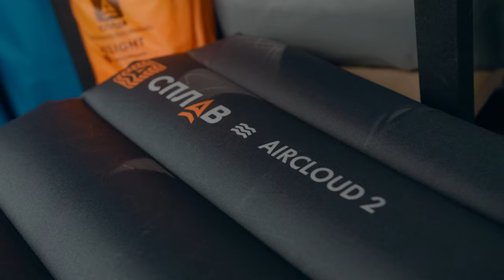Выбираем надувной ковёр от Сплав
Комфорт, тепло, удобство - три составляющих хорошего сна в походе! Для всего этого у нас есть отличное предложение - надувные коврики от компании Сплав. Свой ковёр найдёт каждый - пеший и вело-турист, легкоход, водный турист и тот, кто предпочитает формат кемпинга и максимальное удобство.

Рассказал и поделился своим мнением о ковриках Сергей Голубев - гид и организатор путешествий с большим походным опытом.

00:00 - Классно спать, шикарно высыпаться и не тратить много на снаряжение
00:17 - Что такое надувной ковёр?
00:32 - Почему не пенка?
00:56 - Ковры Сплав
1:06 - Показатели R-value
1:36 - Утеплители ковров
1:52 - Знакомимся с коврами от Сплав
2:04 - Aircloud Comfort
2:49 - Aircloud 2
3:26 - Airlight
4:06 - Xenium light
4:44 - HiLight
5:32 - Nebula
6:23 - Fuzz и Vision
7:30 - Выбирайте надувные ковры от Сплав